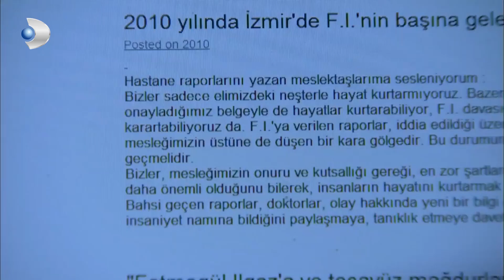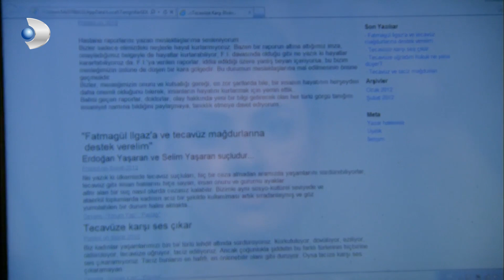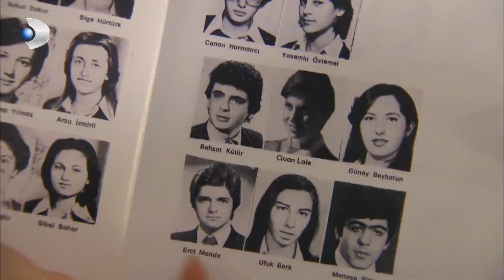Ender, Lale Gözel'dan Şüphelendi! - Fatmagül'ün Suçu Ne? 68. Bölüm